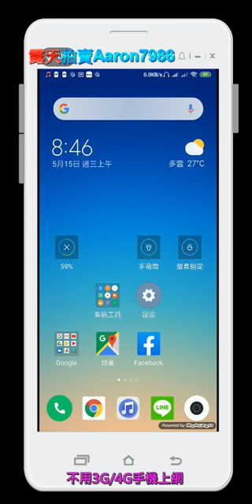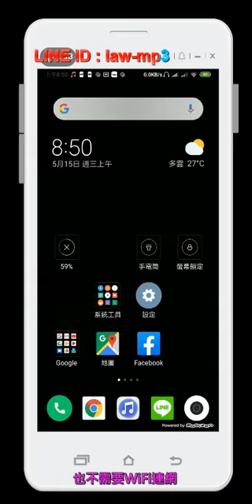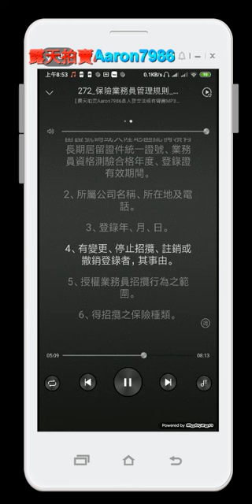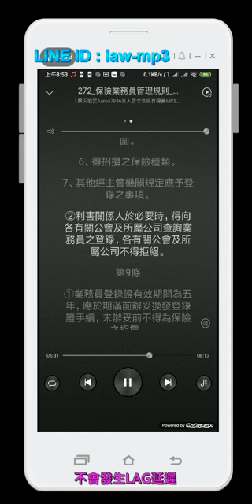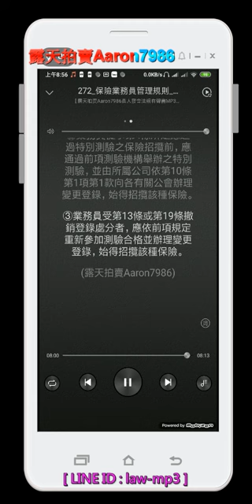272 保險業務員管理規則